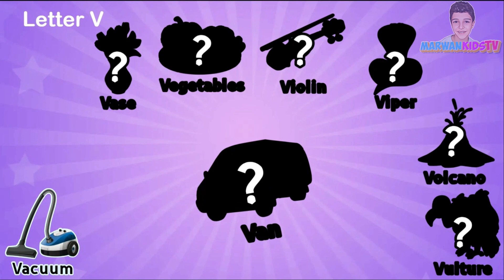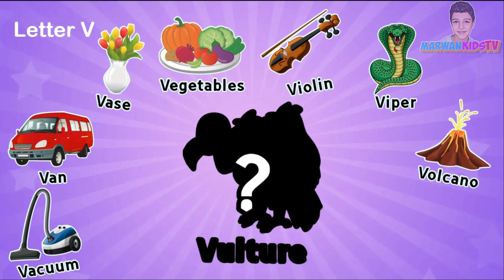Letter V Words For Kids - Learn the alphabet